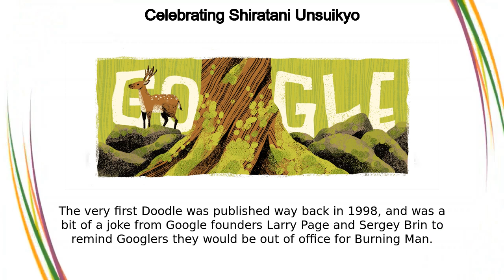Shiratani Unsuikyo | Celebrating Shiratani Unsuikyo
Shiratani Unsuikyo google doodle was shown on the google home page in multiple countries.

Shiratani Unsuikyo gamtos parkas
Ширатани Унсуикјо
შირატანი უნსუიკიო
शिरातानी उनसुइक्यो
Širatani Unsuikyo
શિરાતાની ઉનસુકિયો
Shiratani unsuikyo
Dabas parks “Shiratani Unsuikyo”
白谷雲水峡
ഷിറാതനി ഉൻസുകിയോ
শিরাটানি উনসুইকিও
Ширатани Унсуикео
Širatani Unsuikjo
Ширатани Унсуйкио
Сіратані Унсуйкё
شيراتاني أونسيكيو
Сіратані Унсуйкьо
ປ່າ Shiratani Unsuikyo
白谷雲水峽
시라타니운스이쿄
شیراتانی اونسو ایکیو
ป่า Shiratani Unsuikyo
शिरातानी उनसुकियो
ሺራታኒ አንሱይክዮ
ಶಿರಟಾನಿ ಅನ್‌ಸಕ್ಯೋ
Сиратани Унсуикё
U-Shiratani Unsuikyo
Ширaтани Унсуикио
షిరతని ఉన్‌‌సూక్యో
Shiratani Unsuikyo
白谷云水峡
Սիրատանի Ունսուիկյո
Ширатани Унсуйкё